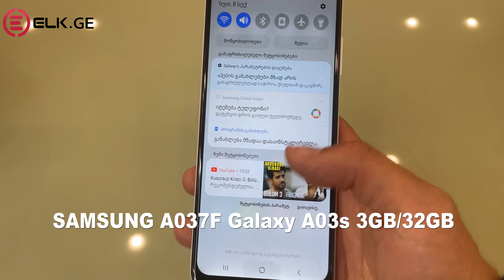მობილური ტელეფონი SAMSUNG GALAXY A23 (A235F) 4GB/64GB LTE DUOS BLACK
პირველრიგში 🔔 - გამოიწერე არხი რომ არცერთი ჩვენი ახალი ვიდეო არ გამოგრჩეთ
პროდუქციის შესაძენად გადადით ონლაინ მაღაზიის ლინკზე :